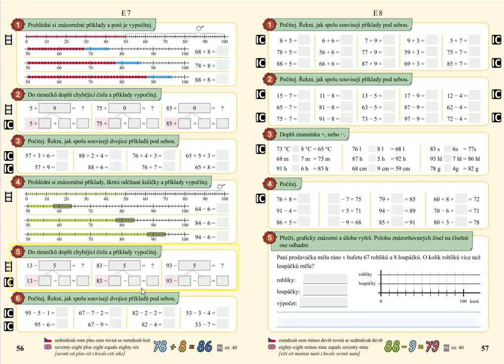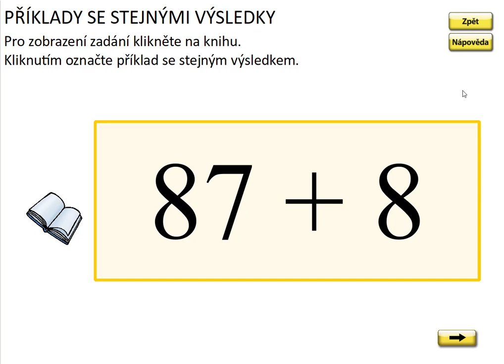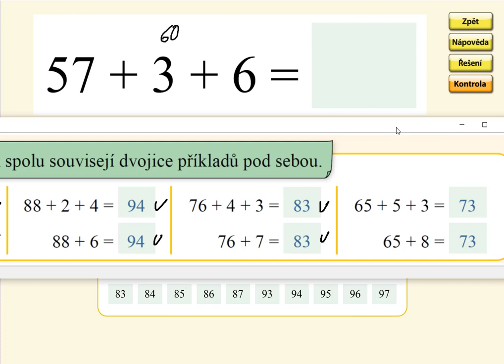Sčítání v oboru 0 až 100 (typ:68+8), MATÝSKOVA MATEMATIKA 5. DÍL - POČÍTÁNÍ DO STA, str. 56, cv.3